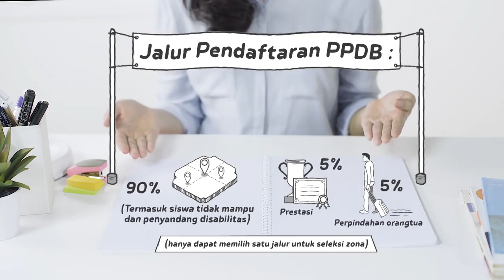PPDB JALUR ZONASI